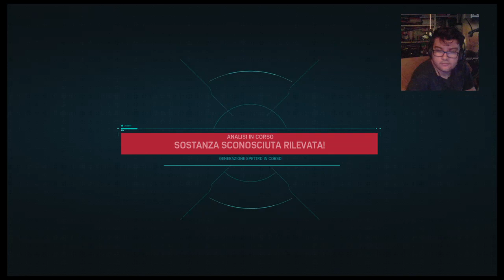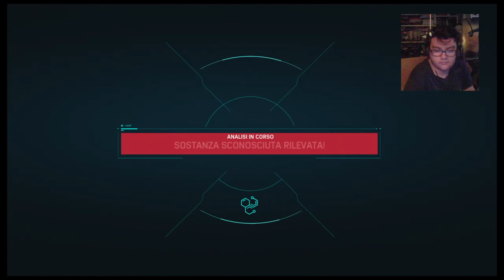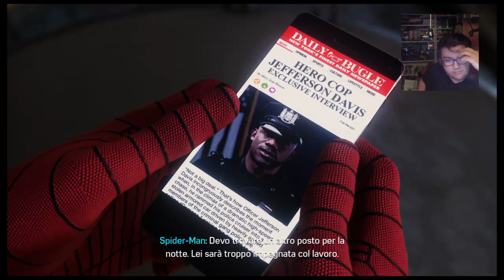Marvel's Spider-Man Ep 3 Eddie e Davis alla riscossa